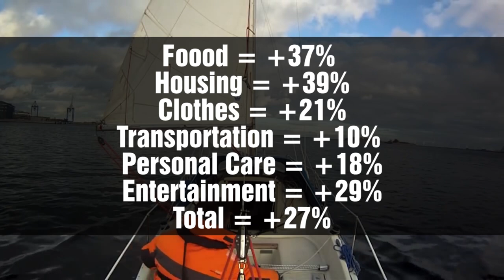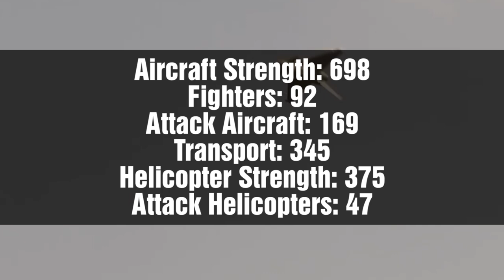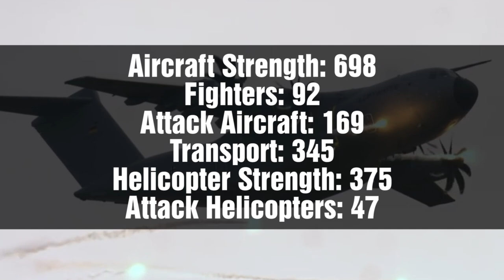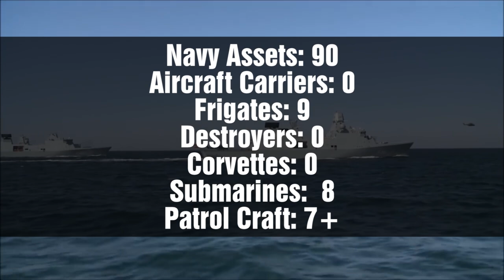DENMARK or GERMANY - Which Country is Better?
FTD Facts brings you the most interesting facts about countries, people, history, and more.